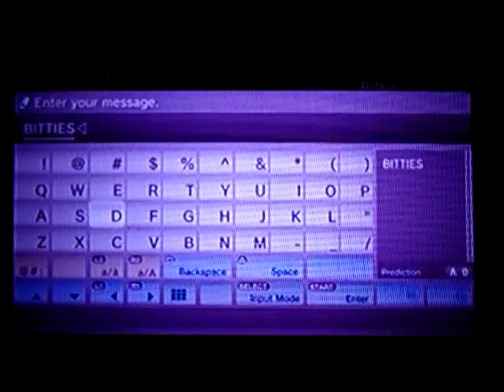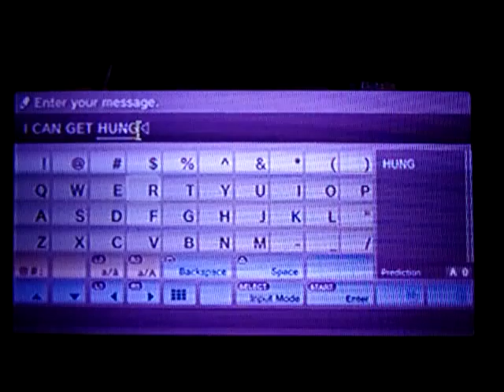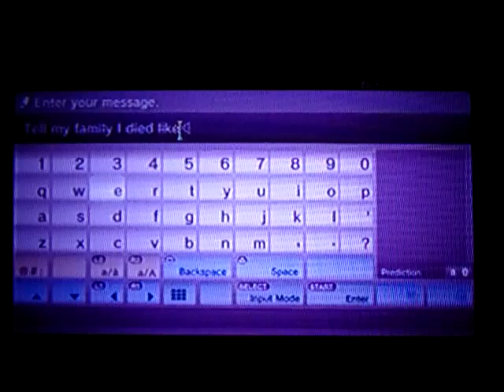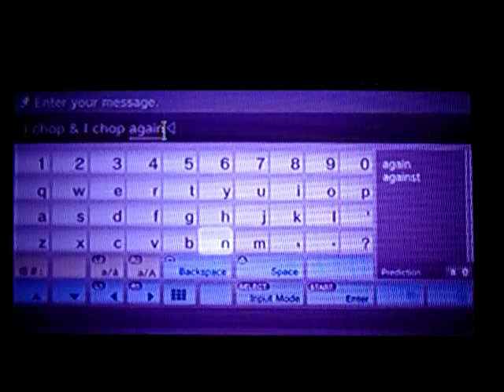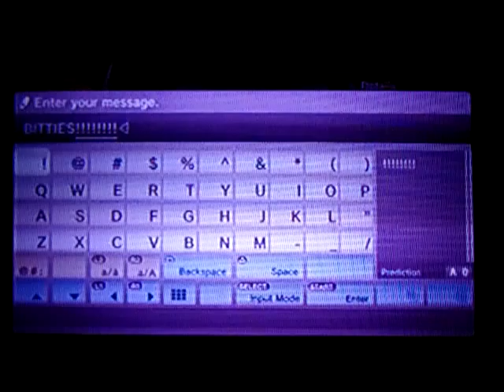A-DSplay Dragon's Crown part45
This is my A-DSplay of Dragpn's Crown for the PS3 with live commentary.
Skype: ADSPLAY FanChat
PSN: ADSPLAY101